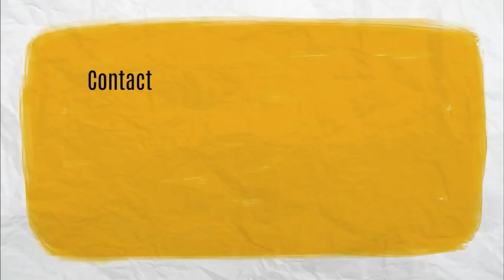Quirky uses of Google Forms for Impact, Research and Enterprise Office, SOAS, University of London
Quirky uses of Google Forms for Impact - part of the Research and Enterprise Office video series